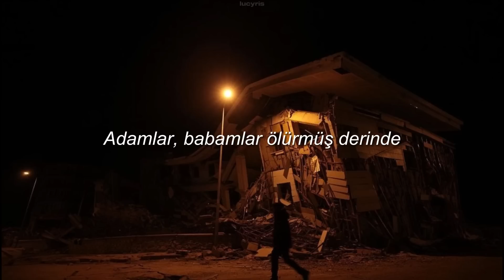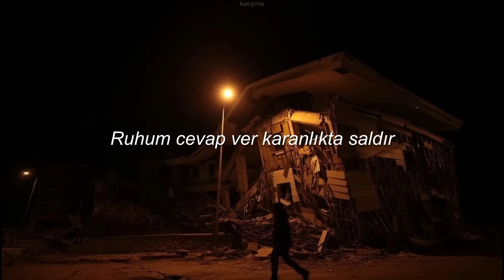Barış Diri - Derinden Derinden (sözleri)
Kuşlar içimden düşümden uçmuş
(Yani derinden derinden)
Dostlar kafamdan yaşamdan kaçmış
(Yani derinden derinden)

Aşklar savaşlar şiirden çıkmış
(Yani derinden derinden)
Putlar ikonlar evimde belirmiş
(Yani derinden derinden)

Kedişler, köpüşler sokakta yaşarmış
(Yani derinden derinden)
Kadınlar, çocuklar hayattan göçermiş
(Yani derinden derinden)

Adamlar, babamlar ölürmüş derinde
(Yani derinden derinden)
İnsan özünden düşermiş bazen
(Yani derinden derinden)

Küçük bir çocukken içim çok sıcaktı
(Yani derinden derinden)
Allah yukarda ve toprak sıcaktı
(Yani derinden derinden)

Dünya dönerdi ya ben de dönerdim
(Yani derinden derinden)
Annem gülerdi ya ben de gülerdim
(Yani derinden derinden)

Bugünlerde ruhumda korkunç bir ur var
Derinlerde sinmiş semirmiş bi sansar
Sönmüş tükenmişti bitmişti sancak
Yani derinden derinden

Yüzümde şu nursuz geceyi utandır
Ruhum cevap ver karanlıkta saldır
Manyak bir asi gibi sapla mızrak
Yani derinden derinden